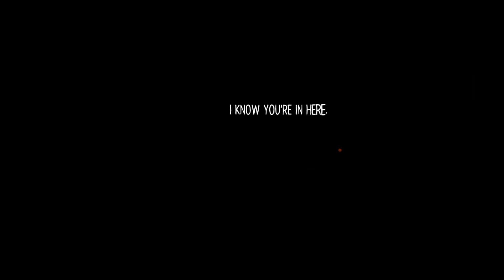Let's Play: Night in the Woods — [19] The Hole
And then, suddenly, things get very, very strange. Yet, finally, some big questions get answered.

If you liked this video, please go ahead and let me know! Comments are welcome, too.

New videos on Tuesdays and Fridays AEST (or at least I will try!)

I've stated my thoughts on playing this series in the first episode If you haven't already done so, please take a listen.